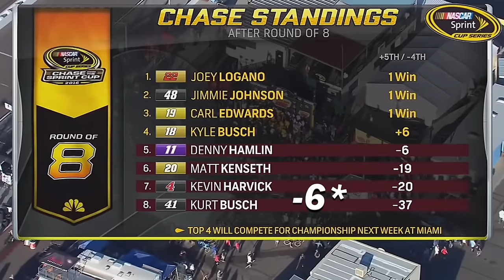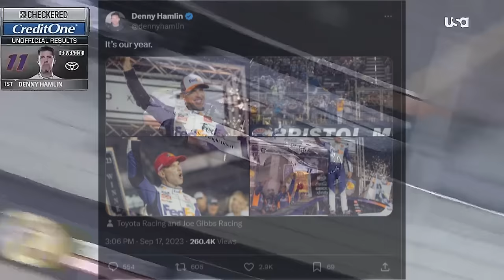0-18: The Denny Hamlin Championship Paradox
Like and Sub if u enjoy📝

 A NASCAR Video Essay

2023 Time Magazine Person Of The Year

3x Noble Prize Winner

dont peep some of the quality issues im new to nascar videos🧌

NASCAR ON, FOX, NBC, ESPN,TNT
HendrickChase9
SkewToo
LP2008
Joe Gibbs Racing
Nick Hoffman

Smaland
Chapters
0:00 Intro/2005
1:56 2006
4:04 2007
5:02 2008
6:45 2009
8:42 2010
11:47 2011
12:19 2012
16:08 2013
18:02 2014
19:40 2015
22:13 2016
23:21 2017
25:15 2018
25:25 2019
29:03 2020
30:35 2021
33:45 2022
35:20 2023